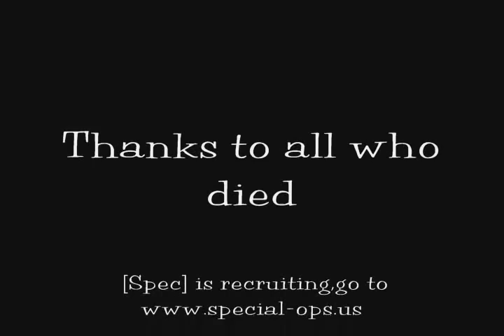Battlefield 2: Irishpride's First Video :D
The Game is Battlefield 2: Modern combat, all footage is taken from Online Gameplay and includes Infantry footage, Jet footage, Guides, tips & tutorials. Some videos may also include Stunts, glitches, choppers/helis (TV Guided) & armour.